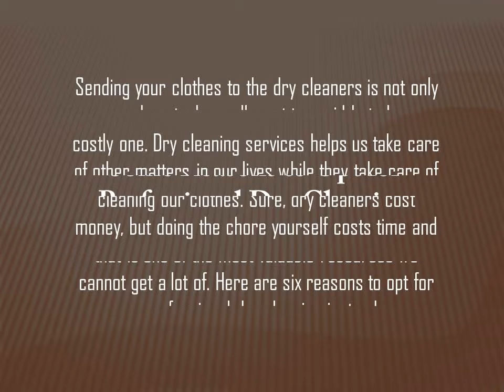Some Reasons to Opt for Professional Dry Cleaning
Here are six reasons to opt for a professional dry cleaning instead.